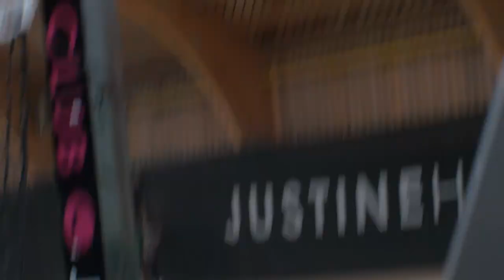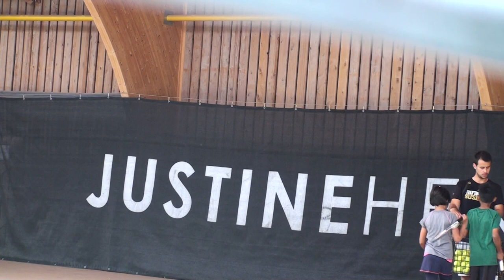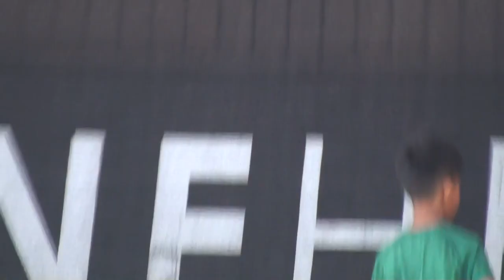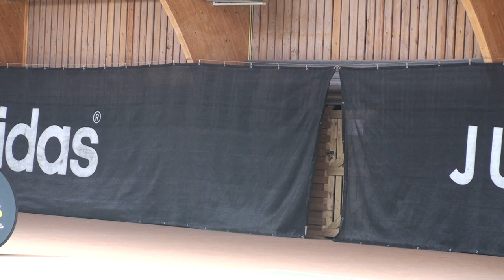JUSTINE HENIN 1ST DAY 2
JUSTINE HENIN TENNIS ACADEMY Belgium Brussels 2015,Mohammed Numan Shamsuddin, Manal, Durdana Arshi